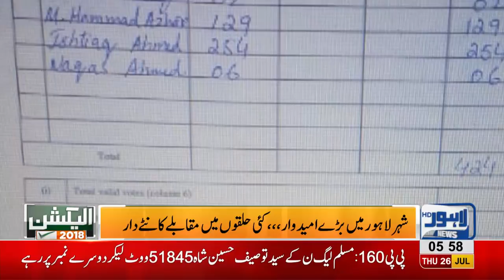PMLN Candidate Muhammad Pervaiz Malik has won with 87506 votes against PTI from NA-133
According to unofficial results PMLN Candidate Muhammad Pervaiz Malik has won with 87506 votes against PTI from NA-133